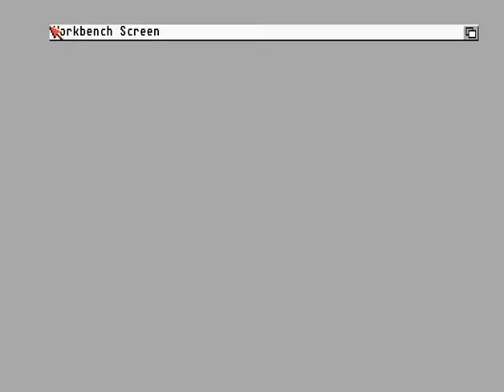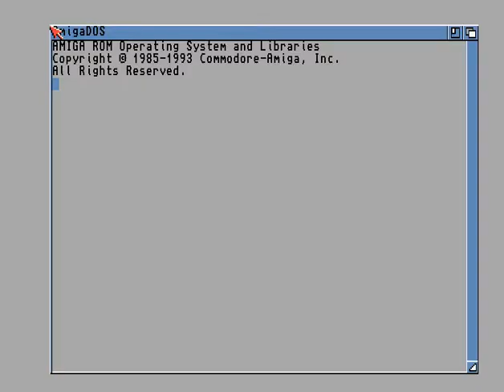Faith - Wordworth 7 - Amiga Cracktro